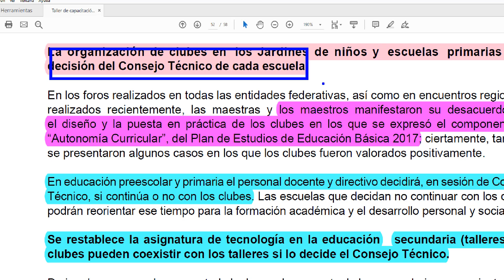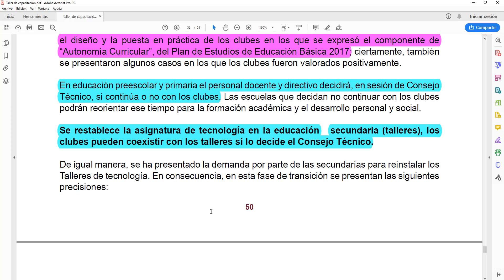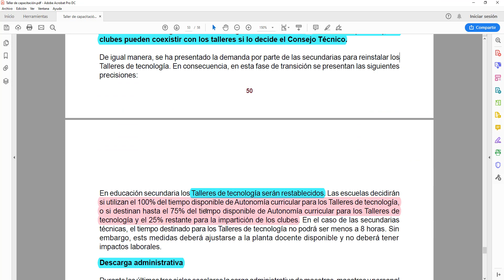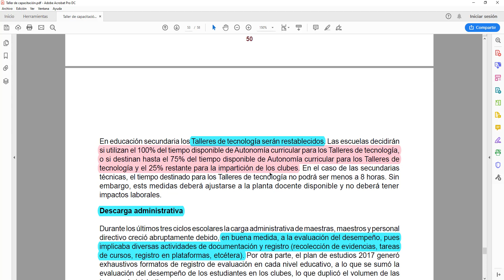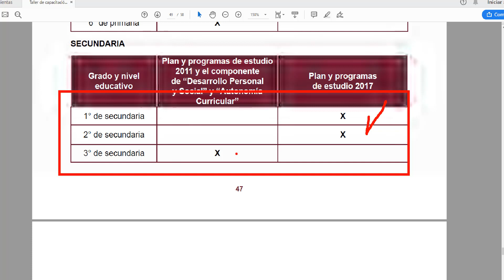Los clubes en la nueva escuela mexicana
Los clubes en la nueva escuela mexicana será una decisión de los consejos técnicos si permanecen o no, en la secundaria podrán coexistir con los talleres de tecnología.

Aún nos falta ver que nos comparte Esteban Moctezuma sobre el programa que venga sustituir la carrera magisterial 2019, y ver como reacciona la cnte y la snte.